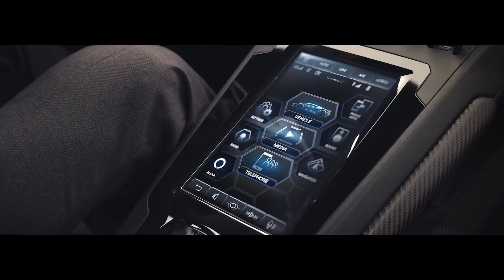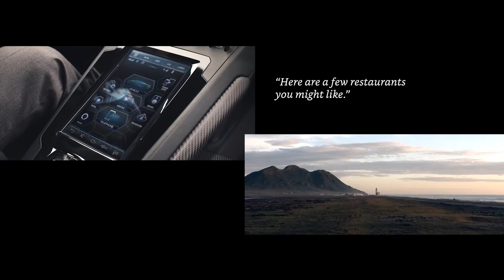Huracán EVO and Amazon Alexa, together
A new way to live and amplify your drive. We are glad to announce we are the first automaker to feature Amazon Alexa in-car control inside our Huracán EVO range, enhancing the joy that comes in driving a Lamborghini with the amazing cloud-based voice service.